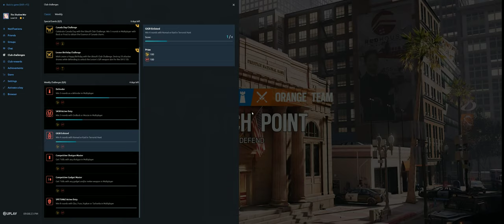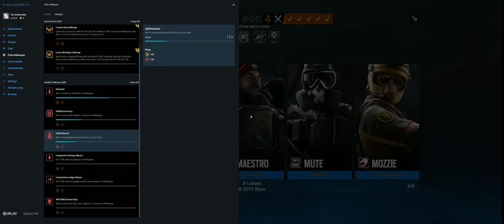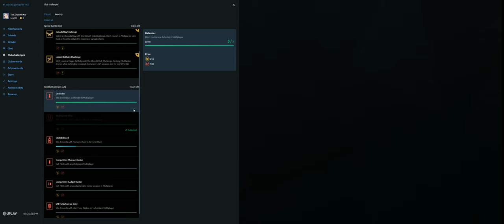Rainbow Six Siege + Part 3945 + Bank TDM Bomb + Phantom Sight pcgaming crew